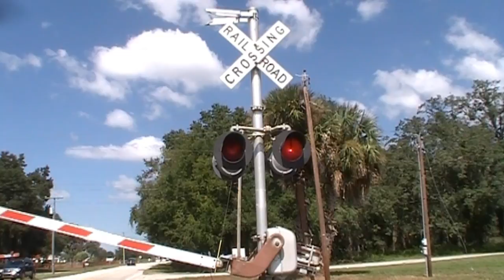(HD) Orange Blossom Canonball Steam Engine Run 10-16-2011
Movies this train has been in:
3:10 to YUMA
O Brother Where Art Thou
True Grit

When and where does it run:
Tavares, FL
Saturday run times: 10:00am 12:30pm and 3:00pm
Sunday run times: 12:30pm and 3:00pm

Train Route:
Tavares wooten park to Lake Jem and back

Train Information:
Type 2-6-0
Built in January 1907 in Philadelphia U.S
Baldwin Locomotive Works
Burnham Williams & Co.

Railroad Line:
Florida Central R.R

Tavares, FL History:
Tavares, (The Hub) of Lake County". was founded in 1882 and became the county seat in 1888 after a highly controversianl election. Although historical records say that Tavares won the election local historians tell a different  story. According to legend, the City of Tavares and the City of Leesburg were both vying for the Country Seat. The election returns in Meanwhile W.D. Mendenhall, the postmaster, was determined to keep the judge, who was in Deland, to seek a court injunction aganinst moving the plan, H.H. Duncan secreted the country records away and transported them to Tavares via rowboat and horse drawn wagon.

Henry Holcomb Duncan was widely known for introducing the bill that created Lake County in 1887 from portions of Orange and Sumter Countries. Duncan became the first County Clerk and held the position for 33 years untill his death in 1920. He was know as a fearless and honorable man, and beloved by the people of Lake County. In his honor a bronze tablet hangs in the Lake County Historic Court House which reads simply "A Friend of the People".

Major Alexander St. Clair-Abrams, another notable founding father, is responsible for purchasing the land upon which Tavares sits. He planned the City, naming many of the streets after after family members, in hopes that Tavares would someday became the state captial. St. Clair-Abrams was responsible for pioneering transportation and commerce routes through Tavares including bringing  five railroads through the City and widening the Dora Canal for passage by steamer. He also built much of the early commercial foundation of the City including, a sawmill, a hotel and an opera house.

Since the 1880's Tavares has been a center for government, the citrus industry, as well as a destination for tourists who enjoyed the beautiful view of Lake Dora from the old lakeside pavllion. Although the pavllion is long since gone,  tourists still enjoy the lake front park, visit historic sites, and conduct governmental business in the quaint little City of Tavares.